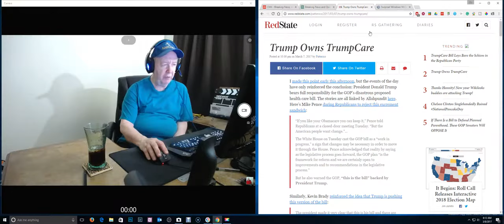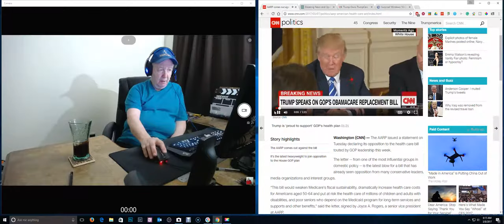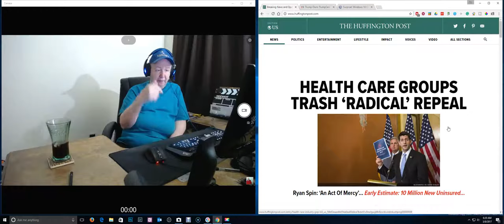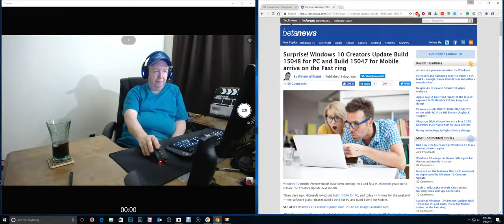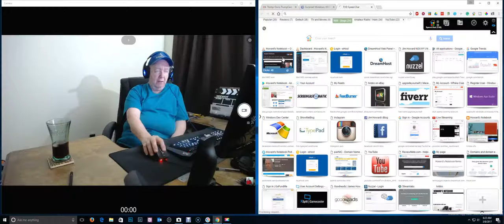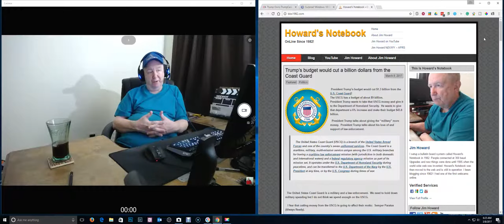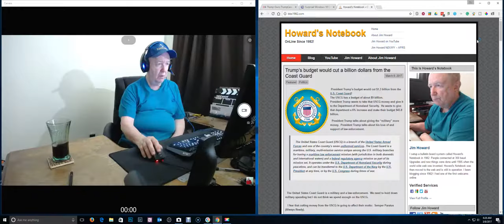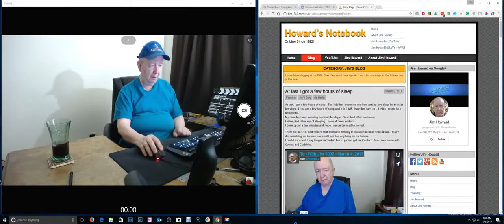ShowMe Video - ObamaCare - TrumpCare - RyanCare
A little video from me with updated information about what is going on here for me and about President Trump and health care for Americans.

The Republicans had 7 years to come up with changes or improvements to ObamaCare and they did nothing.
Now they have a plan.  It is President Trump's plan designed I guess by Paul Ryan.
But fellow Republicans hate it.  They call it an "excrement" sandwich.